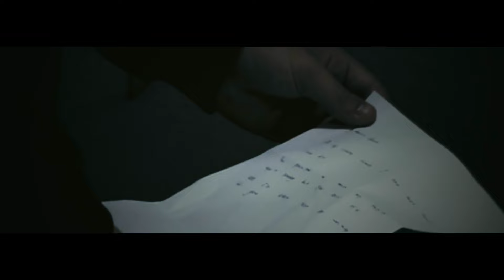Silent Hill 2 Intro Live-Action Remake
James Sunderland, three years a widower, returns to the town of Silent Hill after receiving a mysterious letter from his wife, who he'd thought dead.

CAST:
Sen Laakso, Harry Riordon

Written & Directed by Harry Riordon
Based on the Konami videogame, Silent Hill 2